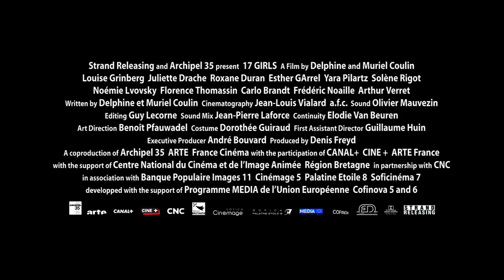17 Girls ~ Trailer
Inspired by events that took place in Massachusetts, this provocative debut focuses on a group of bored teenage girls who all make an irrevocable pact. When Camille (Louise Grinberg) accidentally becomes pregnant, she encourages her friends and fellow high school classmates to follow suit. It's only a matter of time, before 17 girls in the high school are pregnant and the town is thrown into a world of chaos. Set in the small, seaside hometown of Lorient in Brittany, 17 Girls is a reflection on adolescence, body image, friendship, and the perplexing realities of growing up.

Genre: Drama
Language: French with English subtitles
Rating: NR
Release Date: September 21, 2012
Running Time: 90 minutes
Directors: Delphine Coulin, Muriel Coulin
Cast: Louise Grinberg, Juliette Darche, Roxane Duran, Esther Garrel, Yara Pilartz, (40 additional cast)